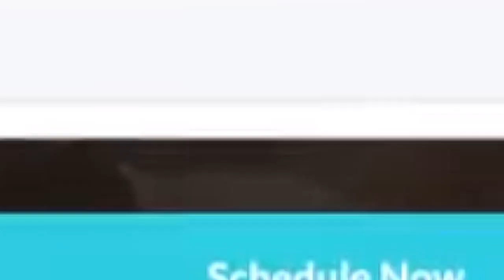What's Next for Real Estate Listing Masters?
We have exciting news for 2023 and our excited to share with you our Listing Foundations course! This will help you immensely improve where you're at with your listings, including getting more listings in the downshifting market! We'll cover everything from marketing, to psychology, to systematizing your listing process, so you can spend minimal time on listings while bringing in extra clients and revenue this year. Be on the lookout and see what the Listing Foundations course will cover below!

Youtube: Real Estate Marketing for Agents